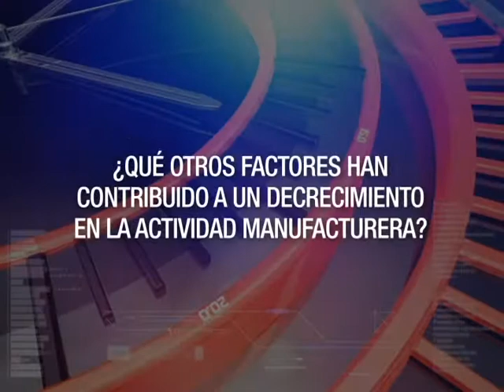¿DIÁLOGO PARA RECUPERAR AL SECTOR MANUFACTURERO?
Caterina Costa, Presidente de la Cámara de Industrias de Guayaquil hace un diagnóstico del sector mercantil en el país que lleva varios periodos consecutivos a la baja. Indicadores de venta y desempleo que encadenan esta importante industria con otras dan cuenta de una recesión importante. Para reactivar la productividad, Costa considera que el diálogo entre los gremios productivos y el gobierno nacional es clave ¿Se logrará? ¿Qué señales de apertura  da el nuevo gobierno? Nos lo comenta en esta entrevista.